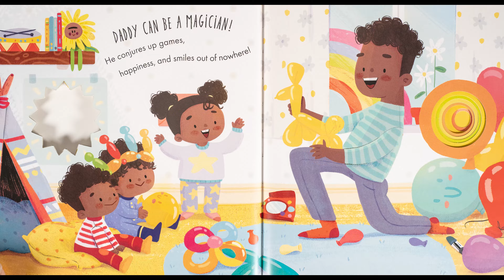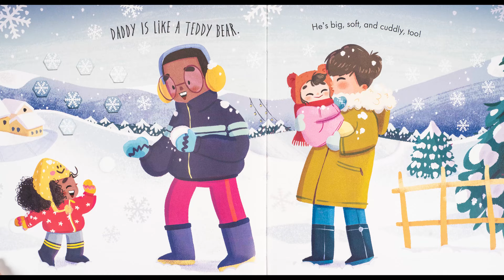📖 I LOVE YOU DADDY EVERYDAY | Kids Dad Book Read Aloud | By Isabel Otter | Illustrated By Alicia Mas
Join Read On Babie with a book about all the reasons there is to love daddys!

Book Details:
📖 I Love You Daddy Every Day
🖋️ By Isabel Otter
🖍️ Illustrated By Alicia Mas